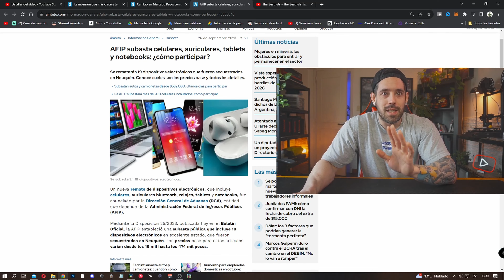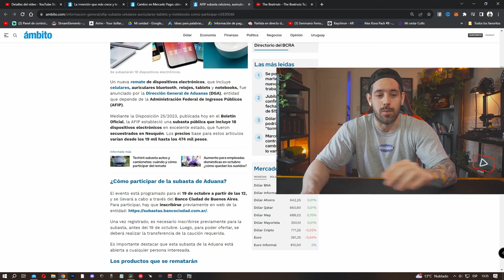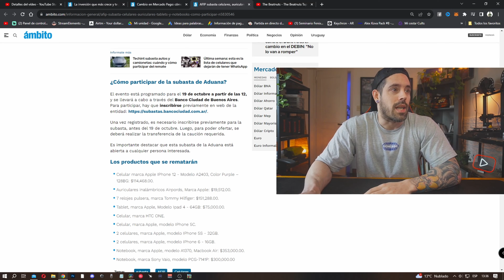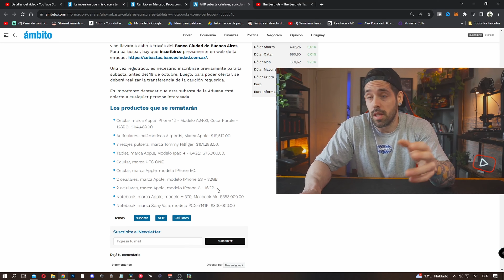AFIP SUBASTA DE PRODUCTOS DE ADUANA , PODÉS PARTICIPAR ASÍ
Un nueva remate de dispositivos electrónicos, que incluye celulares, auriculares bluetooth, relojes, tablets y notebooks, fue anunciado por la Dirección General de Aduanas (DGA), entidad que depende de la Administración Federal de Ingresos Públicos (AFIP).

Mediante la Disposición 25/2023, publicada hoy en el Boletín Oficial, la AFIP estableció una subasta pública que incluye 18 dispositivos electrónicos en excelente estado, que fueron secuestrados en Neuquén. Los precios base para estos artículos varían desde los 19 mil hasta los 474 mil pesos.
AFIP HARÁ UNA SUBASTA DE PRODUCTOS DE ADUANA , PODÉS PARTICIPAR ASÍ